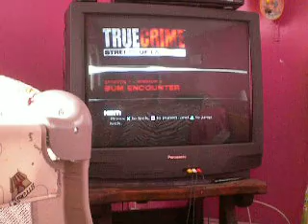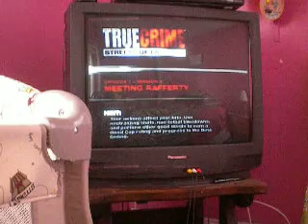True Crime Part 13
Episodes 5 ,6, and maybe 7